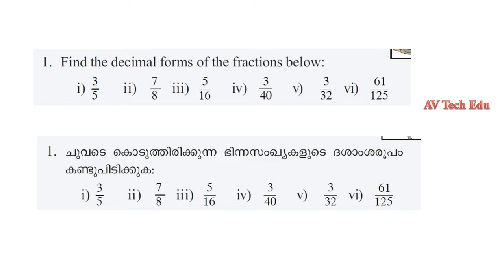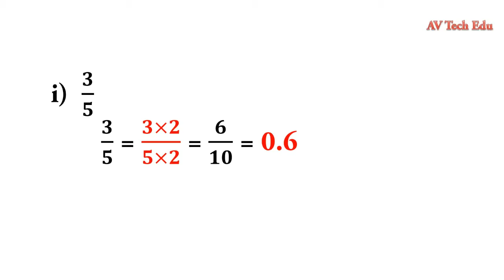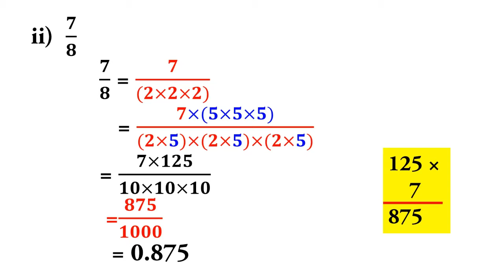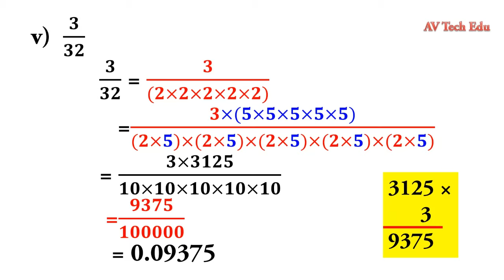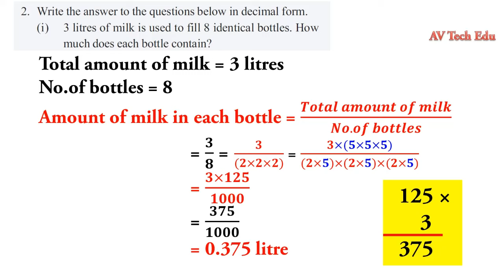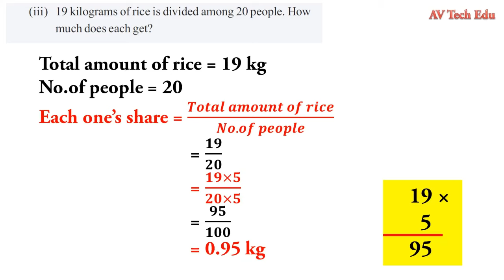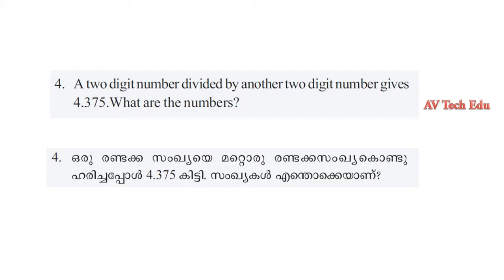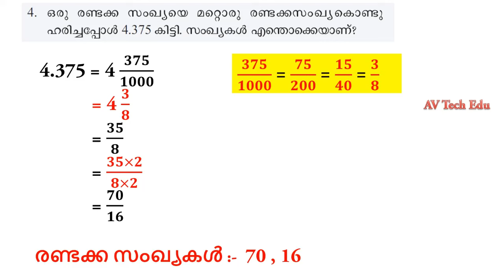class 6 maths chapter 7 decimal operations page 121 |std 6|kerala|AV Tech Edu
video contains the text book solutions of standard 6 mathematics chapter 7- decimal operations page 121

std 6 maths chapter 7 decimal operations page 121
,class 6 maths chapter 7 decimal operations page 121
,6 class maths chapter 7 decimal operations page 121
 6 std maths chapter 7 decimal operations page 121, 6standard maths chapter 7 decimal operations page 121.
.,CLASS 6 maths chapter 7 decimal operations page 121text book activities,class 6 maths fractions page 121.
.,class 6 maths page 121 decimal operations text book activities,SCERT,KERALA,KERALA SYLLABUS,
MATHEMATICS,LESSON 7,UNIT 7,FRACTIONS,CHAPTER 7,victers class,victers class 6 maths,
victers channel page 121 exercises,victers channel activities ,victers channel exercises page 121,page 121 activities victers channel ,
6th std maths solutions,sixth std maths,maths 6th std,maths std 6th,victers channel online classes,